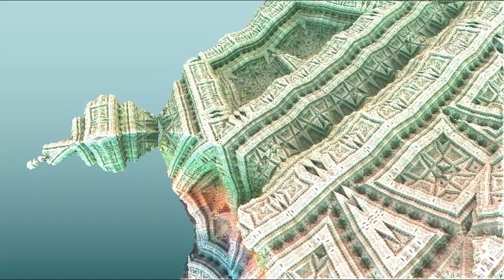Petroglifos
Diseño multimedia ArteFrak Mandelbulb 3D por Lilia Morales y Mori.